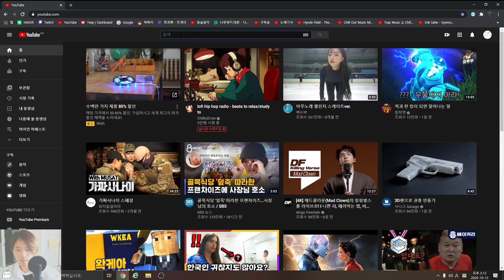포기와 후회, 내 헛소리.